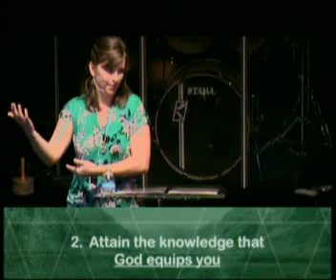Joy from an Unlikely Place Part 2 - July 17, 2016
A Study in Philippians
Philippians 3
Guest Speaker Shelley Alcorn